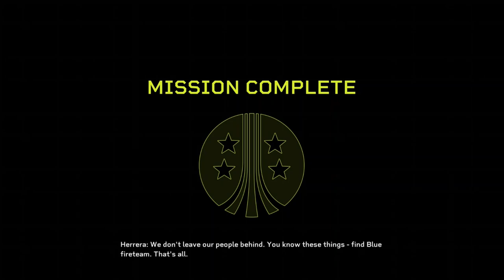Aliens Fireteam Elite Campaign 3, Misson 1 gameplay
Aliens Fireteam Elite, the Only Way to Be Sure Campaign, mission 1 gameplay playthrough on Xbox One. Burst Rifle and Grenade launcher (Demolisher role) co-op gameplay in the 3rd campaign (1st mission) of Aliens Fireteam Elite.